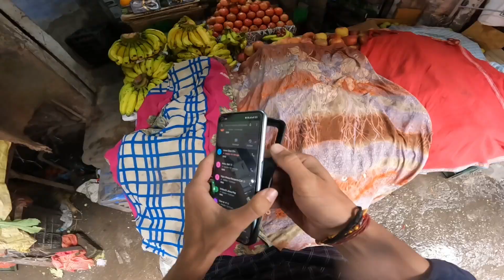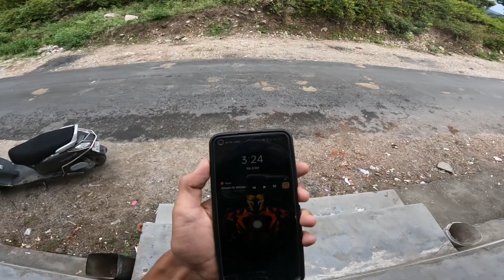किट्टू का बर्थडे मनाने गांव पहुंचा || Rishikesh to chelusain || Aman Juyal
Thank you so much @Aman juyal Vlogs